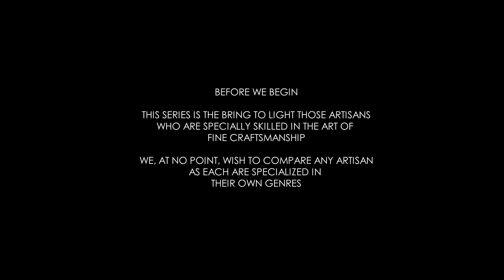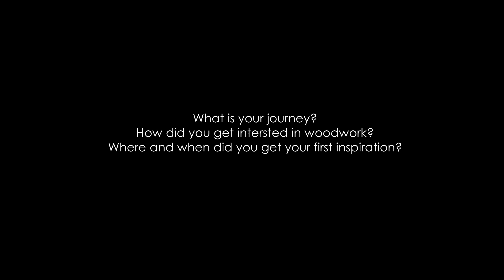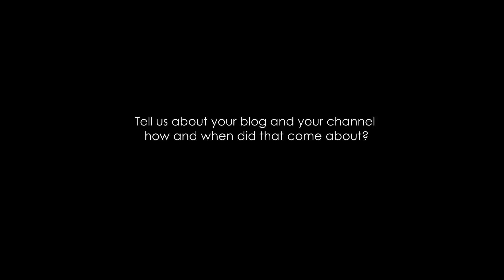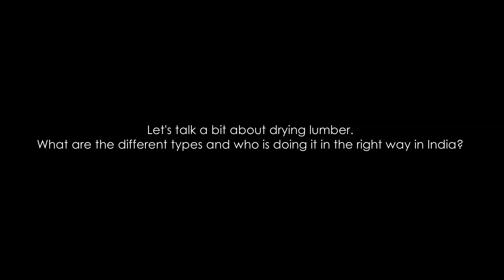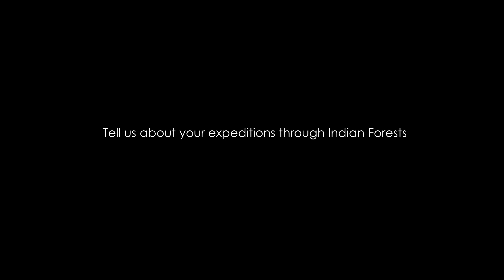SWIN#04a- INDRANIL BANERJIE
Indranil Banerjie was one of the first woodworkers to bring the DIY woodworking to India. His simple language on the blog helps beginners find ways through. Kindly agreeing to do this and sending the answers through in form of videos this video is a power pack of information from the person who had to do the work when there wasn't any internet.

This video is an introduction video to his thoughts, his processes, and how and what kind of lumber does he work with predominantly. The next video is going to be about his tools, finishes and his words of guidance and much more.

I would like to mention a little bit about Dark Blue Studios here too. I have been operating under this name now for about 4 years and soon it will be a company hopefully in the early part of 2021. SWIN is that project which is completely and fully handled by me, under the mentorship of other experienced woodworkers.
The idea is to bring woodworkers to a common platform and know what and how they work, hoping that these people will be able to guide beginners and people who are passionate about woodworking. As it takes a lot to put these videos together and bring them out.

The studio space I have shot the introduction in, is Permanent Objects, Bengaluru.
Cheers and enjoy the video